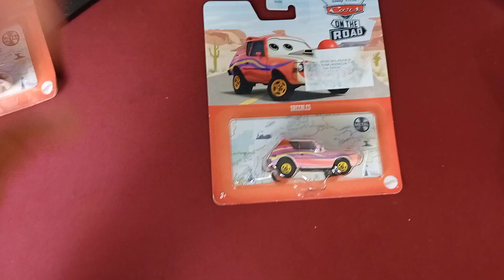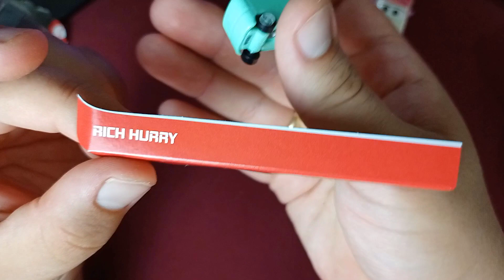RED VE STANLEY! SONUNDA BULDUM | YENİ CARS KARAKTERLERİ PAKET AÇLIŞI!